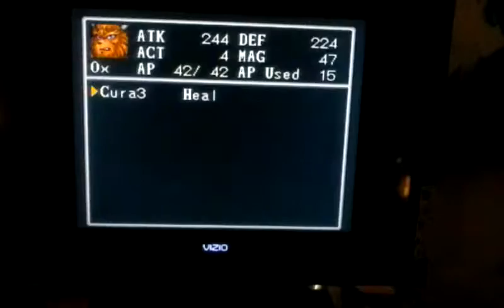Breath of Fire for SNESon Wii U playthrough part 6